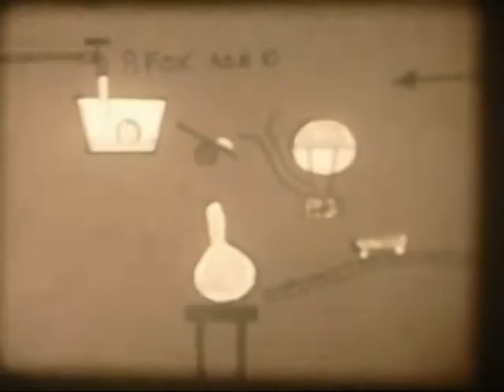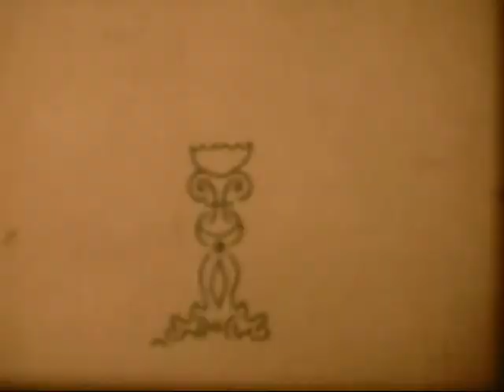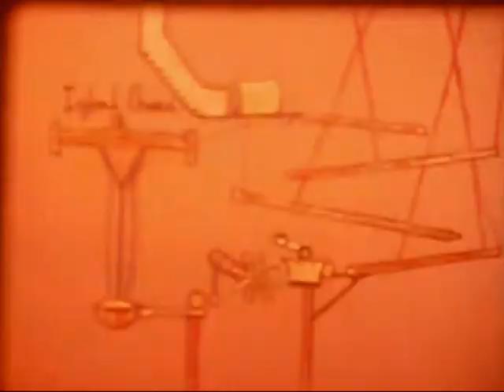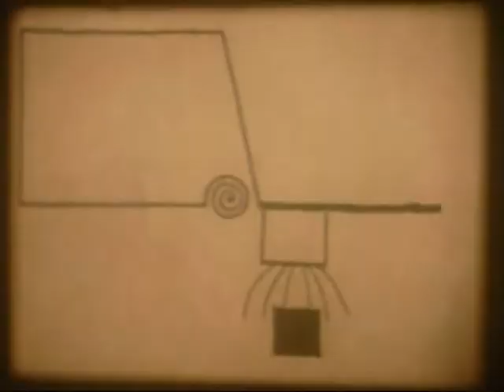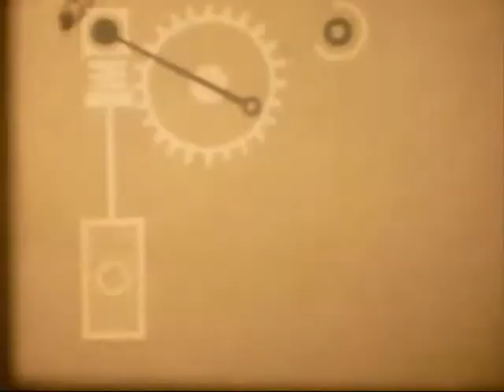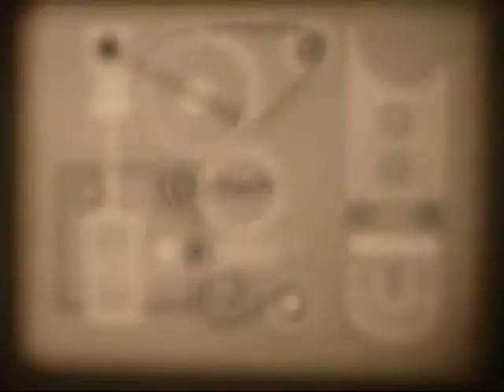TONY HART Animation films (16mm)